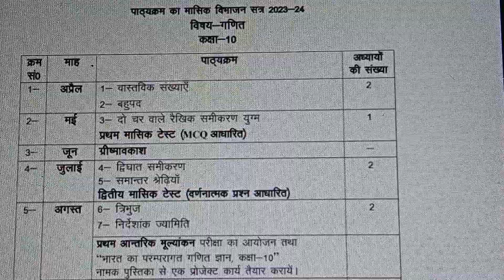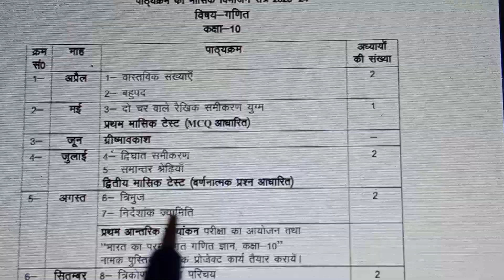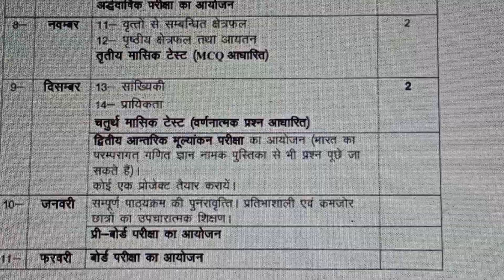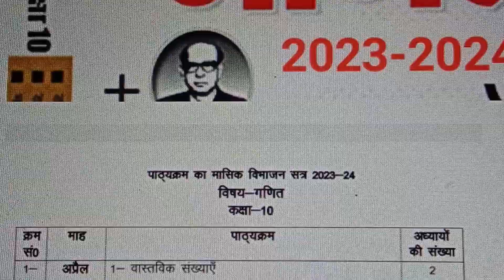Math Class 10 UP Board Syllabus 2023-24 , गणित कक्षा- 10 यूपी बोर्ड पाठ्यक्रम 2023-24, 10th Math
math class 10 up board syllabus 2023-24
10th math up board syllabus 2023-24
math class 10 new syllabus 2023-24
math class 10 up board new syllabus 2023-24
Ganit kaksha 10 up board syllabus 2023-24
10th math syllabus up board syllabus 2024
 गणित कक्षा- 10 यूपी बोर्ड पाठ्यक्रम 2023-24
गणित कक्षा- 10  यूपी बोर्ड बुक 2023-24
math class 10  up board month syllabus 2023-24
mathclass10upboardsyllabus2023-24
10thmathupboardsyllabus2023-24
mathclass10newsyllabus2023-24
mathclass10upboardnewsyllabus2023-24
Ganitkaksha10upboardsyllabus2023-24
10thmathsyllabusupboardsyllabus 2024
गणितकक्षा-10यूपीबोर्डपाठ्यक्रम2023-24
गणितकक्षा-10यूपीबोर्डबुक2023-24
boardsyllabus2023-24